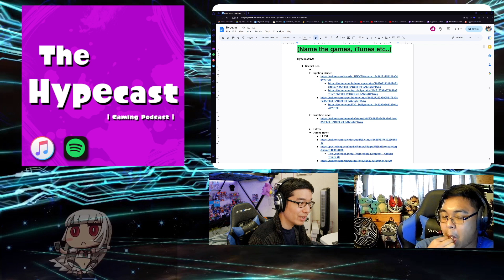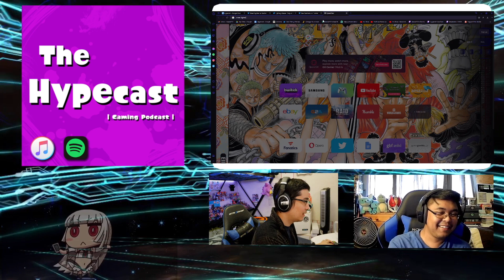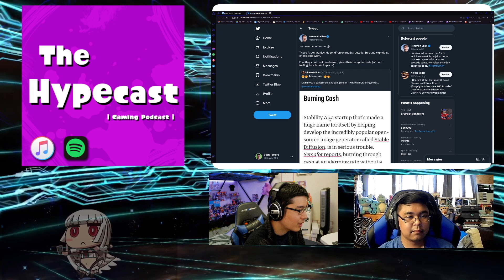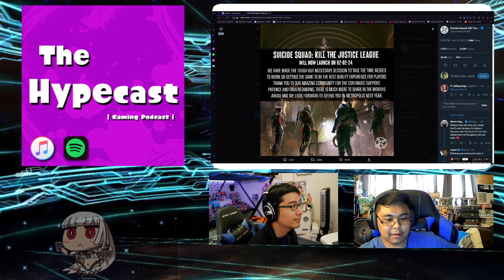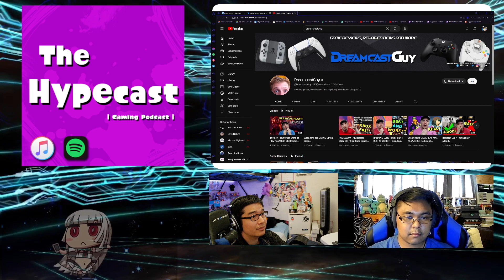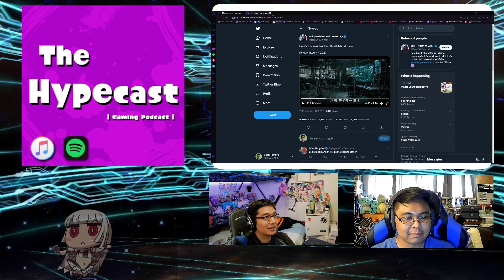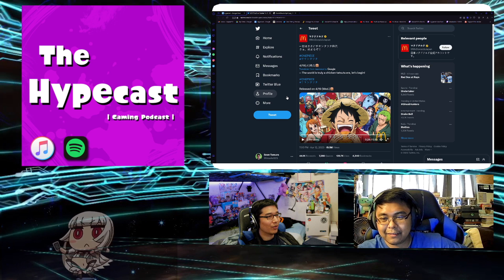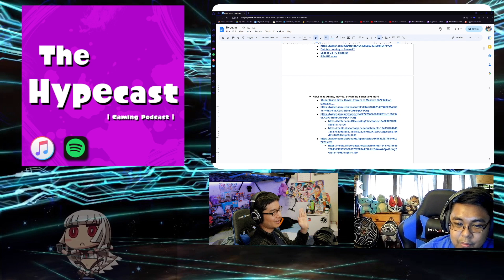Oh No Ganondorf's Hot! Harada Casually Drops Hot News & Lil Wayne Coming to SF6?! | Hypecast 229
0:00 Intro
2:43 Harada drops Big News Casually for Tekken 8
15:29 Street Fighter VI Showcase feat. Lil Wayne
28:20 Small Intermission; monitor stuff
37:48 Ai Art Generator Stable Diffusion burning cash fast
52:58 FFXVI Showcase Talk
58:43 Suicide Squad: Kill the Justice League Delayed to Feb 2 2024
1:05:23 Ganondorf is hot --i mean-- new final trailer for Tears of the Kingdom
1:10:43 Dolphin is coming to Steam
1:14:03 Last of Us PC disastrous launch and glitches
1:23:12 Resident Evil 4 Remake sells millions and started microtransactions
1:26:40 Super Mario movie makes over 300 million dollars
1:34:19 Resident Evil animated movie (Death Island) coming to netflix
1:42:50 Rick and Morty anime coming (HBO Max is now Max)
1:54:00 One Piece x McDonalds (and other stuff)